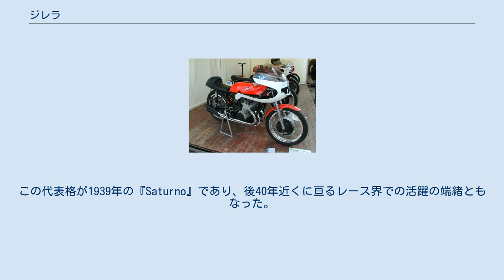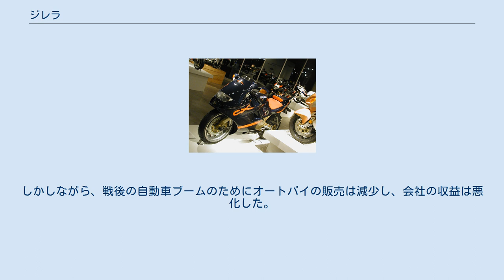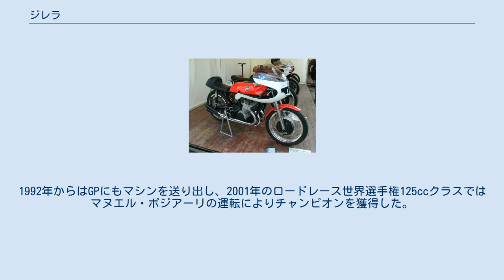ジレラ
ジレラ4 ジレラ（Gilera ）は、イタリア・アルコレのオートバイ製造会社（メーカー）。
1969年にピアッジオに買収されてからは、ジレラは同社が所有する6つのブランドのひとつとなった。
 ジレラは、1909年にジュゼッペ・ジレラが創業した。
同社は、世界で初めてオートバイ市販を行った。
 1935年にジレラはロンディネ（Rondine）から四気筒エンジンの権利を買い取り、100ccから500ccまでの4サイクルオートバイ製造に集中し、1937年には当時の最高速度170mphを記録した。
この代表格が1939年の『Saturno』であり、後40年近くに亘るレース界での活躍の端緒ともなった。
 第二次世界大戦後に開催されたロードレース世界選手権初期、ジレラは500ccクラスを席捲した。
ウンベルト・マセッティ、ジェフ・デューク、リベロ・リベラッティを擁し、8年間で6度のチャンピオン輩出を遂げた。
しかしながら、戦後の自動車ブームのためにオートバイの販売は減少し、会社の収益は悪化した。
1957年の選手権を最後に、ジレラは他のイタリア系オートバイメーカーとの紳士協定に基づき、経費削減のためにレース界から手を引いた。
 1969年にピアッジオの傘下に加わった後、ジレラは小型から大型までのスクーターを中心としたブランドとなった。
これらはピアッジオを代表するスクーター・ベスパとは路線を異にするスポーティーなシリーズとして位置づけられている。
 ジレラ125CX2（2006年） ジレラはレースにも復帰し、1991年にはダカール・ラリーへ出場。
1992年からはGPにもマシンを送り出し、2001年のロードレース世界選手権125ccクラスではマヌエル・ポジアーリの運転によりチャンピオンを獲得した。
2000年代からは、スポーツバイクも発表している。